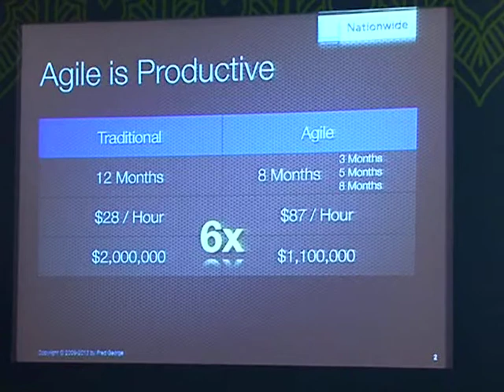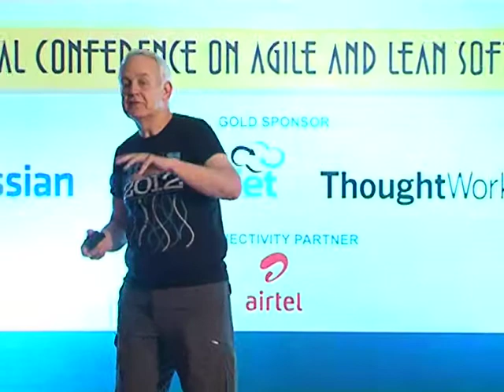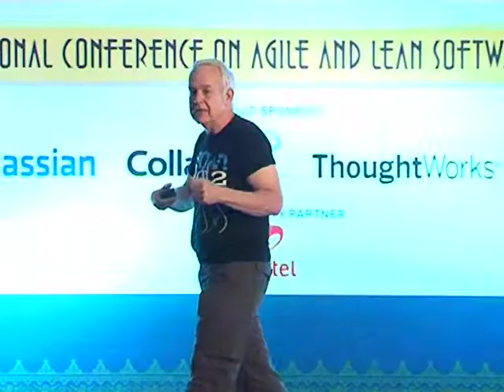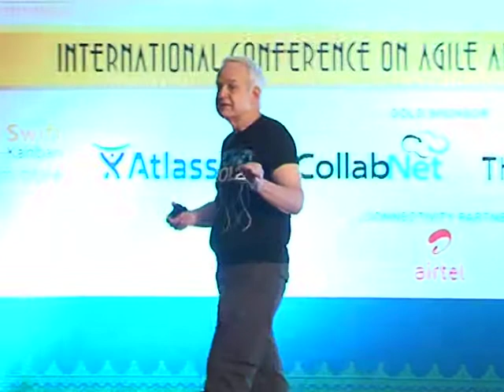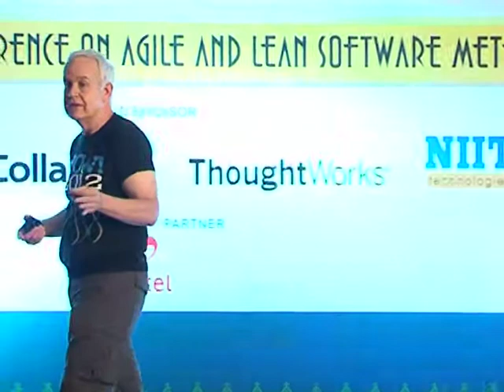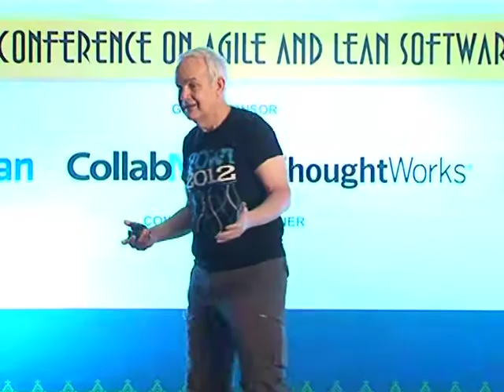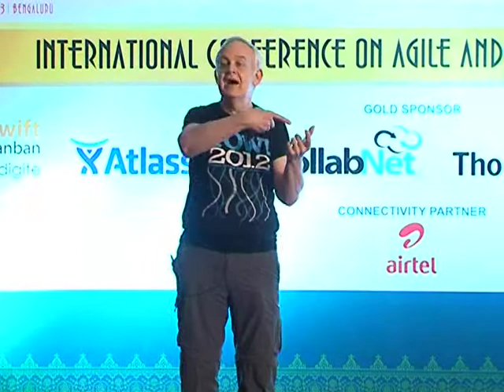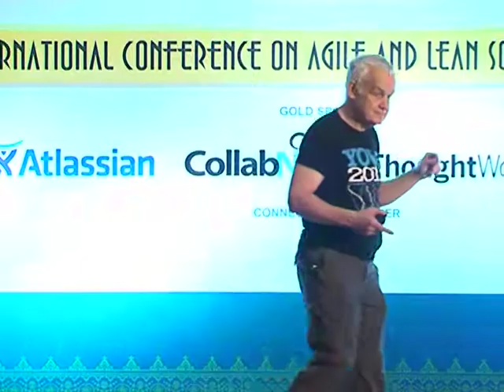The Secret Assumption of Agile by Fred George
The best practices of Agile have been well-defined and well-refined in the last decade. However, it seems they have missed one: Making code that is easy to change. Techniques for doing this are radically different that what programmers are taught. Yet these techniques are implicit assumptions of Kent Beck and other pioneers. We identify the importance of these techniques in this presentation, and suggest a process for instilling these in your extant staff.